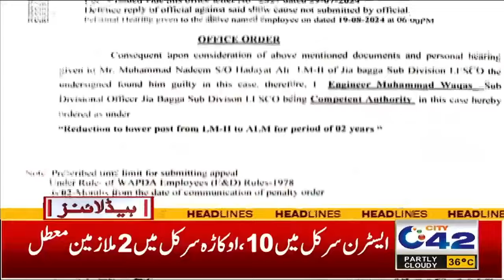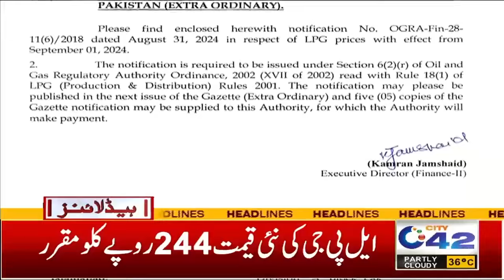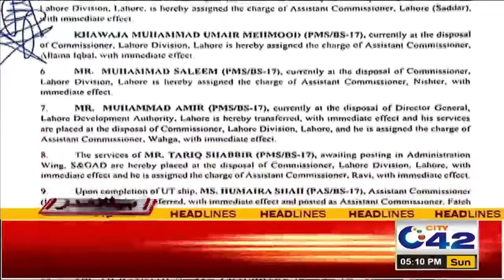Big Relief In Electricity Bills | 5PM News Headline | 1 Sep 2024 | City 42